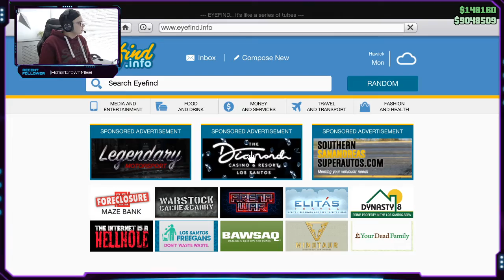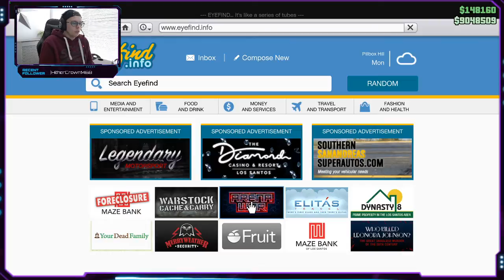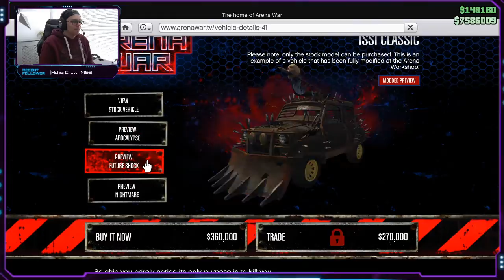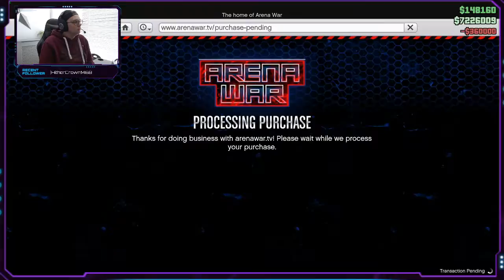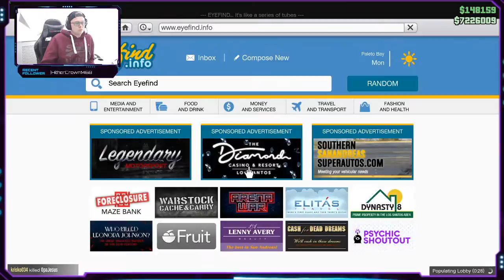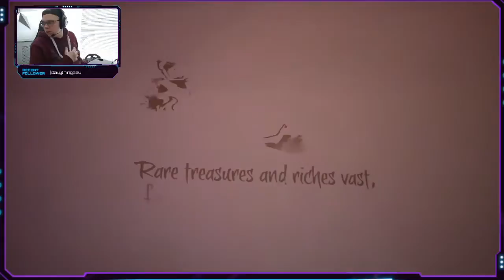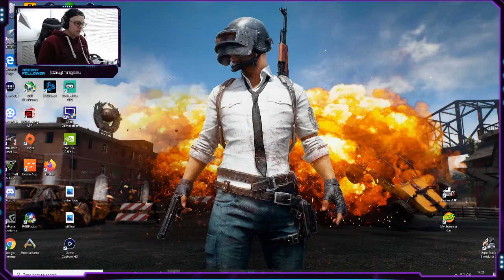Smashing XP Heists races and more! :D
Come over to Mixer and chat